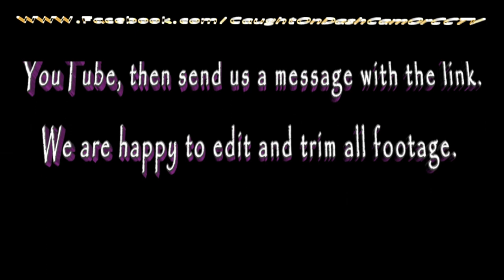hard shoulder abuser, nearly causes an accident and lane hogger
It states if there is a red X or blank, you can ONLY use the hard shoulder in actual emergency. That is becase the there is not enough operators to manage the smart motorway or that the lane management system is out of order.

Using the hard shoulder when not illuminated is dangerous and illegal.

AU11 VTX, DS13 HNW, EN52 VJA